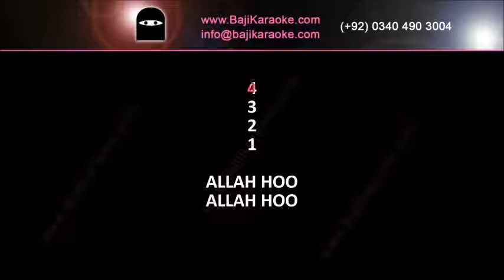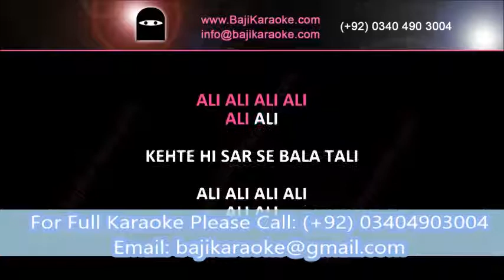Allah hi Allah Ali Ali - Remix - Video Karaoke - M Aziz - by Baji Karaoke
Karaoke Music – Naat – Allah Hi Allah Ali Ali - Remix
Album \ Film – Single Hit
Sung By – Mohammad Aziz
Lyricist –
Released In – 80s
Karaoke Type – Video Karaoke Lyrics
Karaoke Duration - 7:18